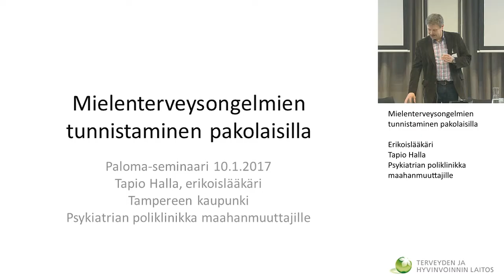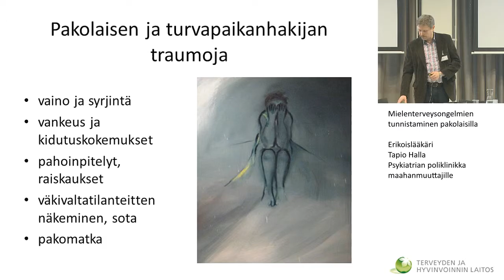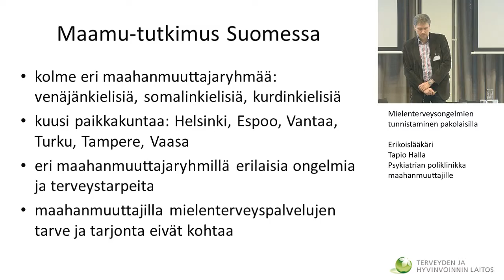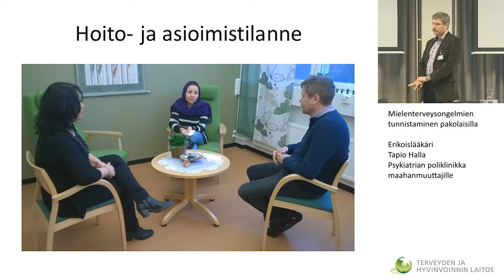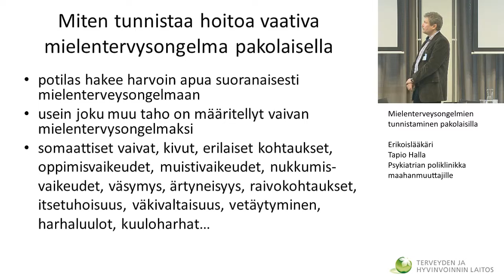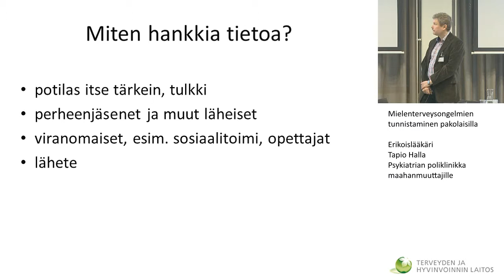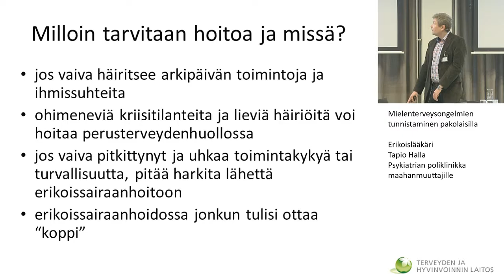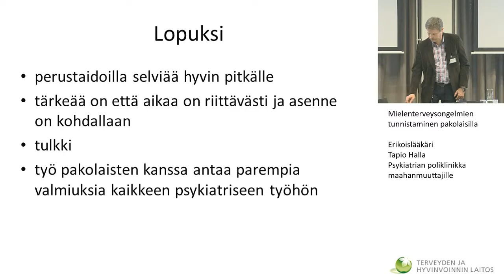Mielenterveysongelmien tunnistaminen pakolaisilla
Pakolaisten mielenterveysongelmien tunnistaminen ja varhainen tuki -seminaari
Erikoislääkäri Tapio Halla
Psykiatrian poliklinikka maahanmuuttajill